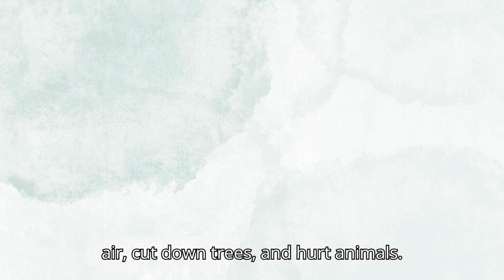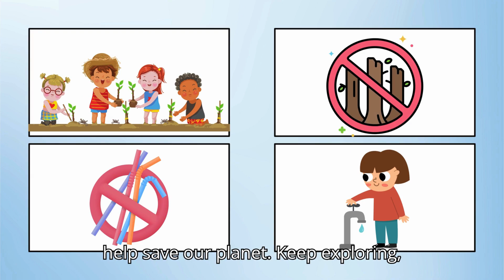World Environment Day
"Join us on a journey to save our planet!

In this special video, we're celebrating World Environment Day on June 5th!  Our host takes you on an adventure to explore:

 The importance of taking care of our earth and why it needs our help
 The harm we've done to the environment and the consequences we face
 Inspiring stories of restoration and sustainable practices that can help us recover our planet

Learn how you can make a difference by:

 Reducing your carbon footprint
 Using public transport and eco-friendly modes of transportation
 Recycling and reducing waste
 Supporting eco-friendly brands and sustainable practices

Every small action counts! Join the GenerationRestoration movement and be part of the solution. Together, we can restore our planet and ensure a healthy future for all.